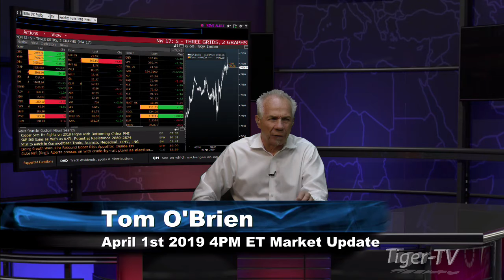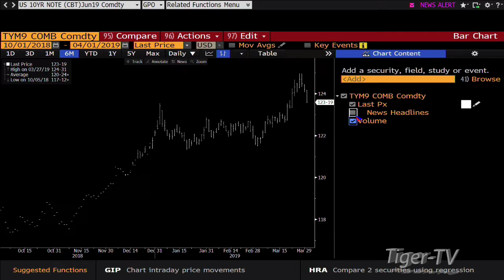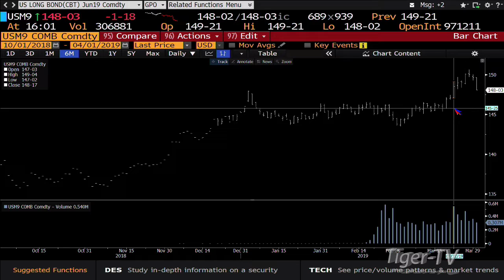April 1st, 4PM ET Market Update with Tom O'Brien on TFNN